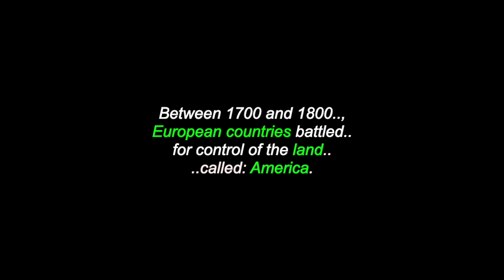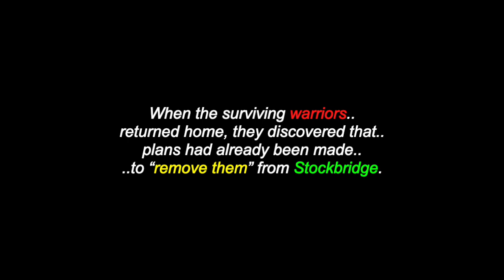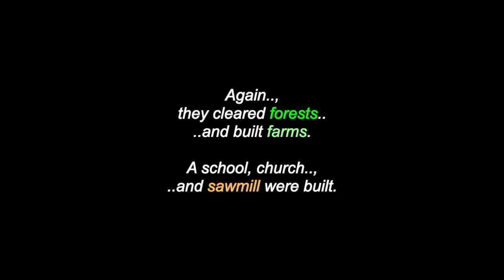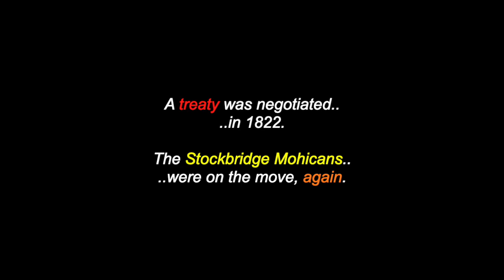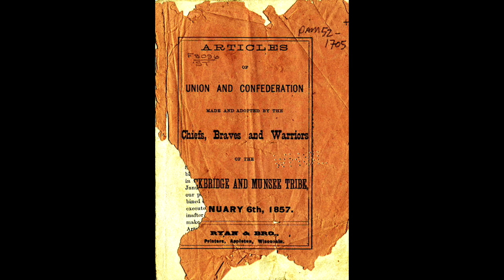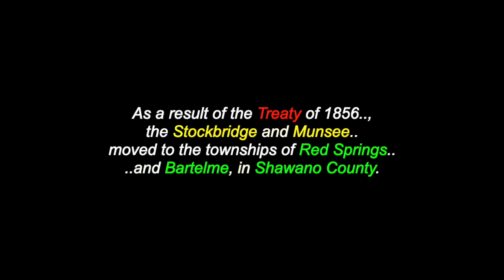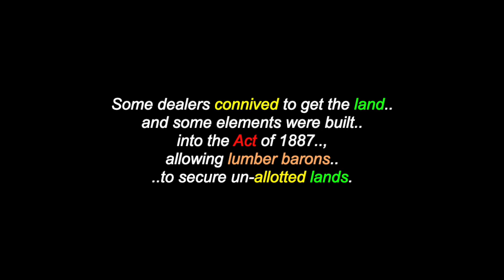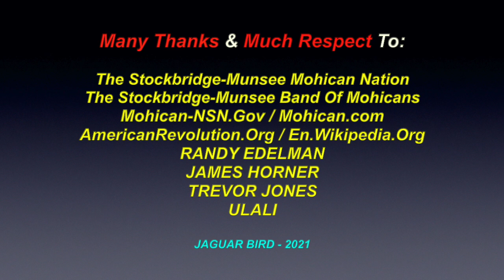The Stockbridge-Munsee Trail Of Tears: (The Stockbridge-Munsee Forced Removals) - 1784-to-1887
This is a video for "The Stockbridge-Munsee Trail Of Tears” (a.k.a.: “The Stockbridge-Munsee Forced Removals”.., which occurred between 1784 and 1887, throughout many different locations.  There are also videos in this channel for: "The Stockbridge-Munsee Band Of Mohicans", "The Stockbridge Indian Massacre” (a.k.a.: “The Battle of Van Cortlandt / Kingsbridge”).. and for over 320 more North & South-American Tribes & First Nations, Elders, Chiefs, Leaders, Historical Events & Peoples.., with over 900 videos (and counting).

It became apparent after the “Revolutionary War”, with their numbers greatly reduced and intruders (called: "settlers”) using unscrupulous means to gain title to the land, that the Stockbridge Mohican People were not welcome in their own Christian village any longer.  The Oneida People, who had also fought for the colonists in the war, offered them a portion of their rich farmland and forest. The Stockbridge Mohican People accepted the invitation and moved to New Stockbridge, near Oneida Lake, in the mid-1780's.  Again, they cleared forests and built farms. A school, church and sawmill were built. The tribe flourished under the leadership of Joseph Quinney and his counclllors. But, land companies, “desirous of making profits from the land”, proposed, that New York State: “remove all Indians ..from within its borders”.  The pressure ‘for “removal” was great.  They were “forced to be removed” again, many more times.

Many Thanks & Much Respect To: The Stockbridge-Munsee Mohican Nation..; The Stockbridge-Munsee Band Of Mohicans..; Mohican-NSN.Gov..; Mohican.com..; AmericanRevolution.Org..; En.Wikipedia.Org..; RANDY EDELMAN..; JAMES HORNER..; TREVOR JONES..; ULALI.. and to all the other brothers and sisters who have contributed to this video with photos and/or, in any other way.